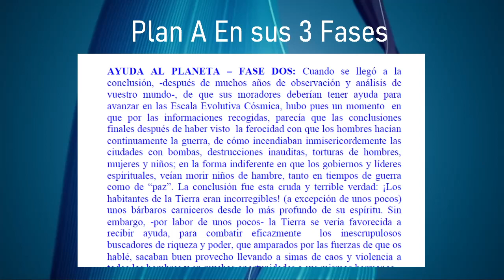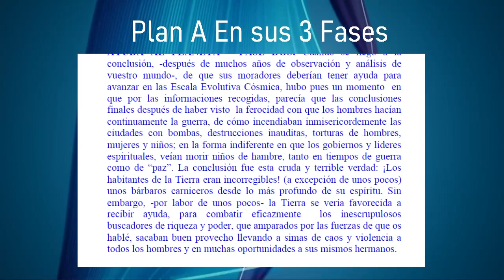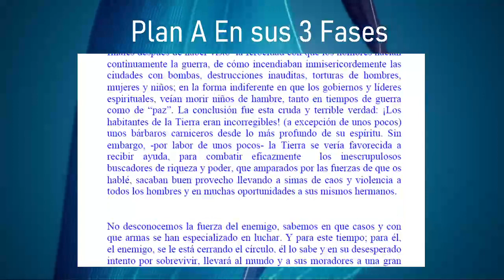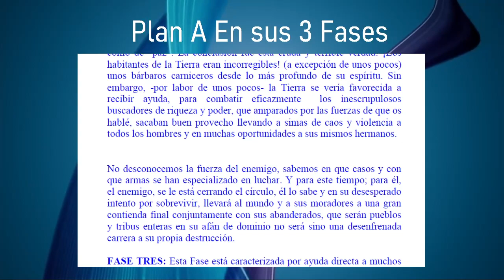La Humanidad INCORREGIBLE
La conclusión fue esta cruda y terrible verdad: ¡Los habitantes de la Tierra eran incorregibles! (a excepción de unos pocos) unos bárbaros carniceros desde lo más profundo de su espíritu. Sin embargo, -por labor de unos pocos- la Tierra se vería favorecida a recibir ayuda.